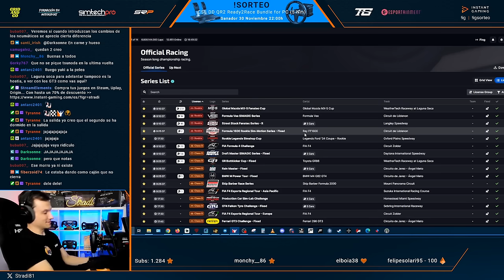November 24 | iRacing Clips Compilation